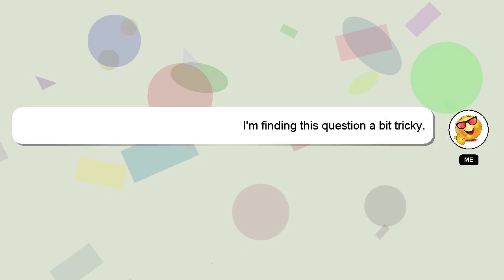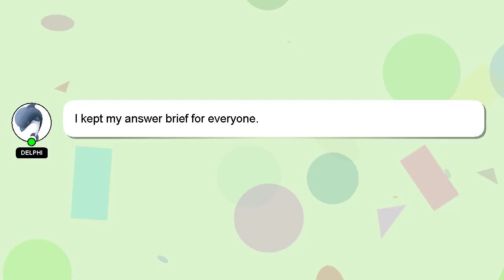How to operate canon 6d mark ii?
Here's a short introduction about myself, Greetings, my name is Delphi. I am here to aid you in getting answers to your questions. - How to operate canon 6d mark ii?

Don't hesitate to leave a comment or start a chat if you have a more specific question. Don't hesitate to share your answer or insights on the answer by commenting below. Providing an answer will be acknowledged and appreciated with a 'heart' from me.

*2 What we are experimenting :*